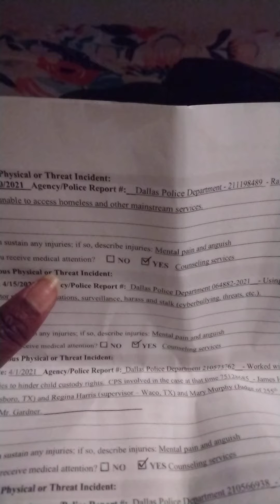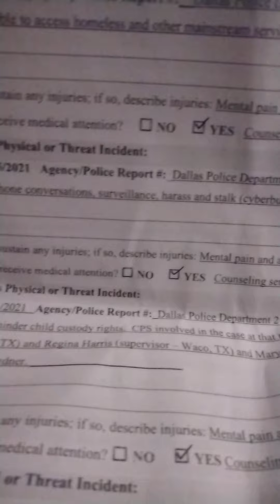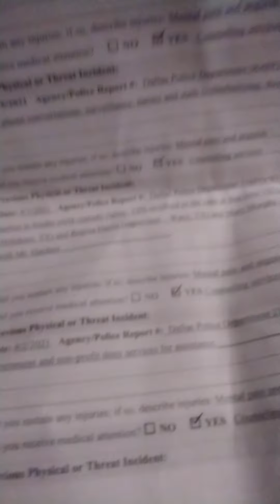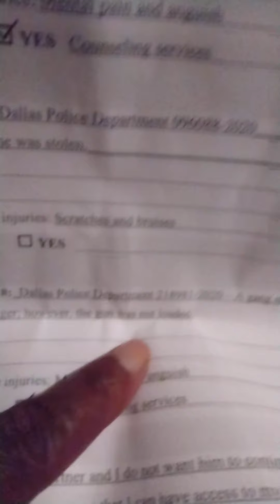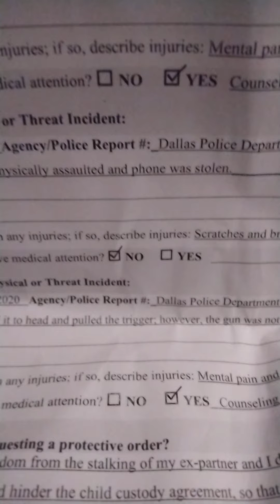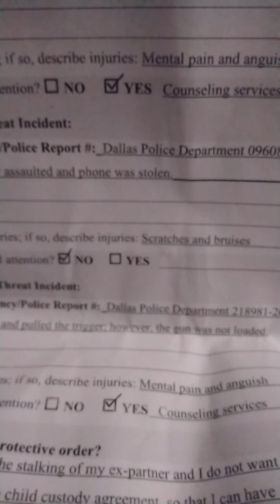August 27, 2021 Protection Order request sent to the DA&they claim they never got it.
No call from an investigator

Worked with multiple parties to hinder my child custody rights (the wrong report number entered )
This is what she has 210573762 no call from an investigator.
 it was supposed to be both.
Example See multiple stories the court has given me.
1.It was disposed&then changed August 2019 2. Judge Kim Cooks with the 255th District Court See her You tube videos P1 video P2 she forced me to represent myself and took my rights away July 10, 2019, when my name was not even on the docket. The court gave me the court date verbally&would not give it to me in writing. They eventually dismissed the case on August 2, 2019. I guess they thought the FBI might be on to them&later reopened it&took my child custody rights away again from a fictitious Judge Mary Murphy after it was dismissed. So it was reopened and custody rights were taken away& we did not even go to court over it!!! Conversation with stepmom,
P2 she is not sure why they took my rights nor me because I did not appear at court or present my case to the court.

Wolf pulls a gun on me (sprayed ammonia, not air freshener) someone put glass under the tent ammonia on my clothes Black Widow Spider

*No response from this protection order request.